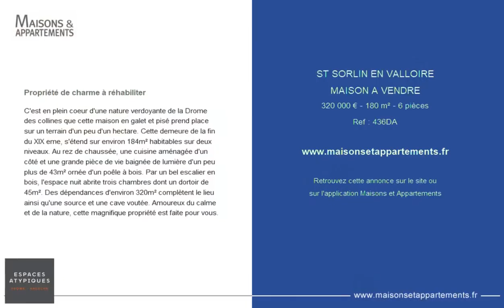SAINT-SORLIN-EN-VALLOIRE - MAISON A VENDRE - 320 000 € - 180 m² - 6 pièce(s)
Référence : 436DA

Propriété de charme à réhabiliter

C'est en plein coeur d'une nature verdoyante de la Drome des collines que cette maison en galet et pisé prend place sur un terrain d'un peu d'un hectare. Cette demeure de la fin du XIX eme, s'étend sur environ 184m² habitables sur deux niveaux. Au rez de chaussée, une cuisine aménagée d'un côté et une grande pièce de vie baignée de lumière d'un peu plus de 43m² ornée d'un poêle à bois. Par un bel escalier en bois, l'espace nuit abrite trois chambres dont un dortoir de 45m². Des dépendances d'environ 320m² complètent le lieu ainsi qu'une source et une cave voutée. Amoureux du calme et de la nature, cette magnifique propriété est faite pour vous.

Cette annonce vous est proposée par l'agence ESPACES ATYPIQUES DROME  ARDECHE

|2328482|